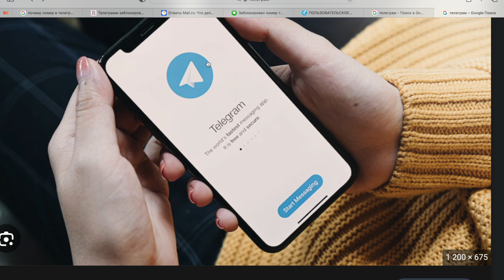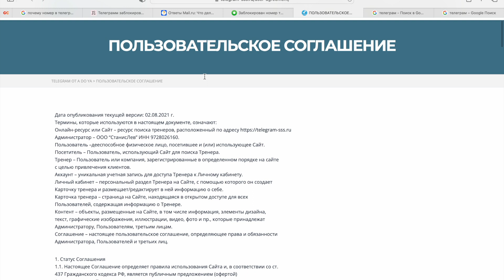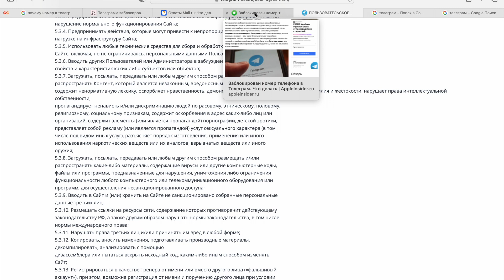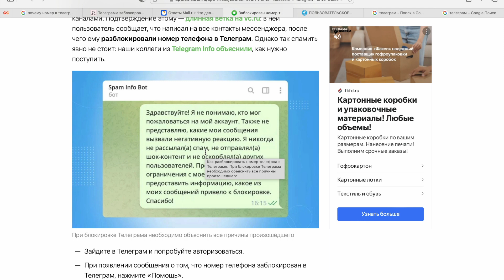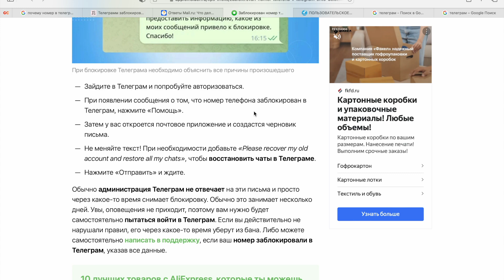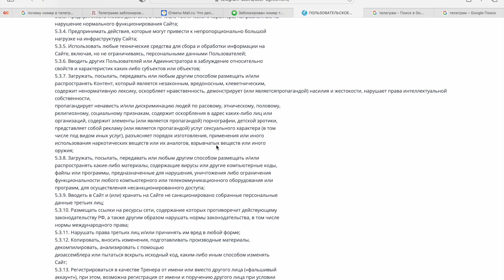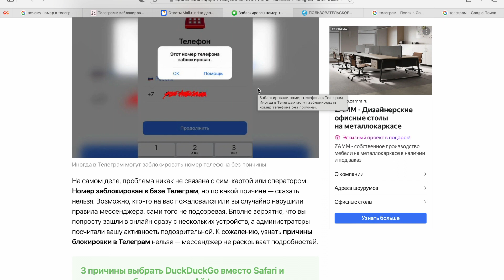Что делать мой номер удалили из Telegram